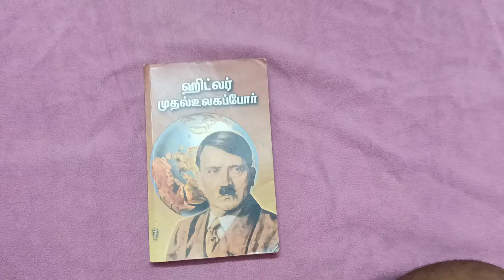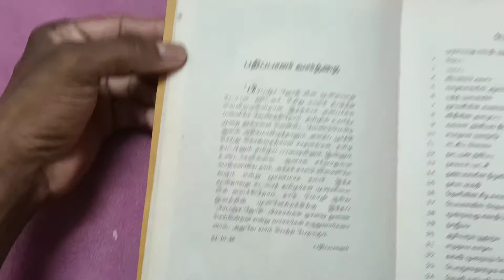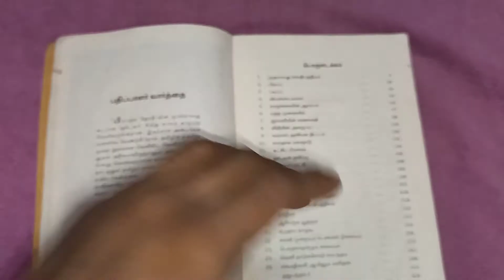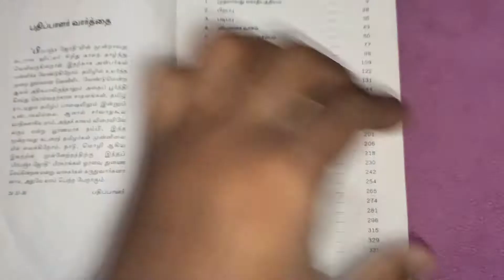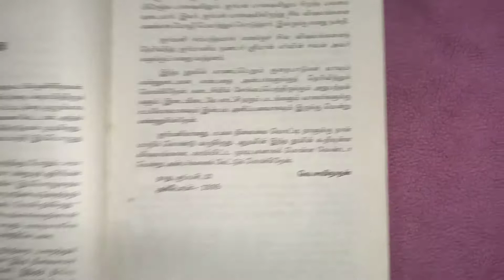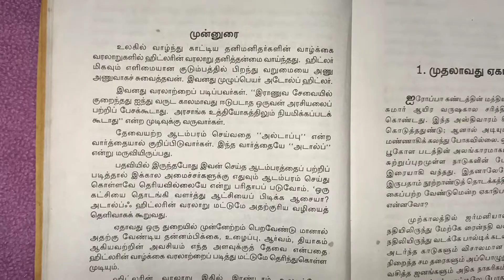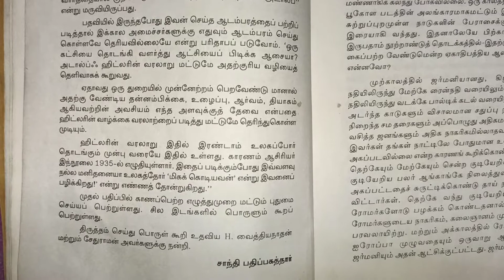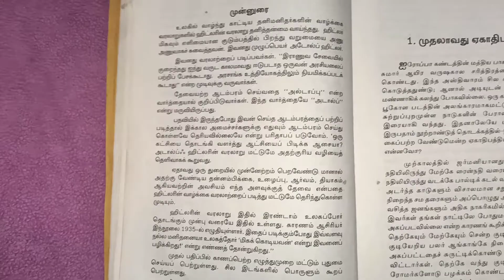முதல் உலகப்போர்||ஹிட்லர் வரலாற்றின்||அறிமுகம்||tamil||தமிழில்|| UK